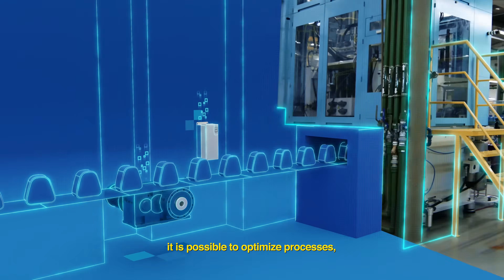WEGMotion Drives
WEGMotion Drives bring  together the innovation, performance and efficiency of our world recognized products in an integrated and flexible package to be applied in all sorts of manufacturing facilities, improving industries of all sectors.

WEGMotion Drives. From motors, drives and gears to an integrated motion package.